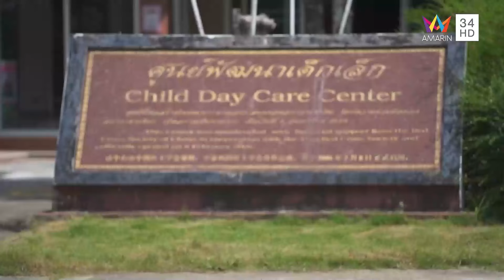เรียนรู้ ปรับตัว การอยู่ร่วมกันในสังคม | ก้าวเพื่อชัยชนะ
การวางรากฐานการศึกษาแก่ชุมชนหมู่บ้านทุ่งรัก (ชุมชนผู้ประสบภัยพิบัติคลื่นสึนามิ) ที่ อ.คุระบุรี จ.พังงา โดยสมเด็จพระกนิษฐาธิราชเจ้า กรมสมเด็จพระเทพรัตนราชสุดา ฯ สยามบรมราชกุมารี ได้มีพระราชกระแสให้พัฒนาด้านการศึกษา เพื่อพัฒนาบ้านเกิด พัฒนาชุมชน